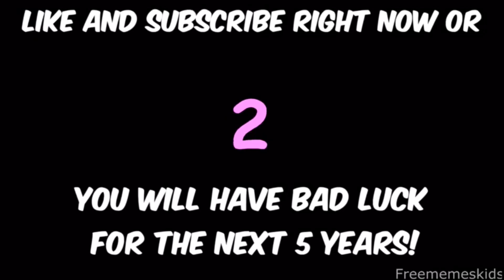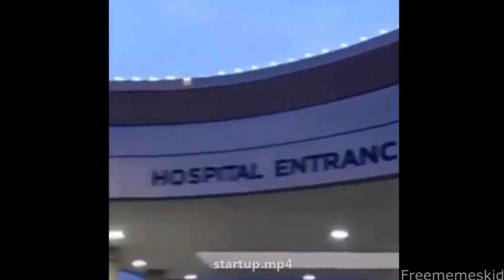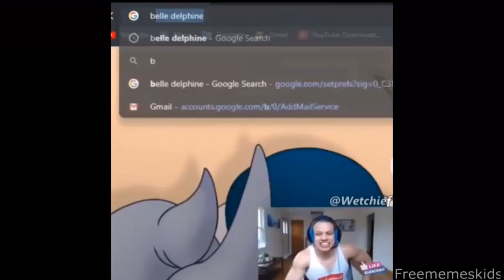Memes To Watch With My Buddies Toothless And Pikachu